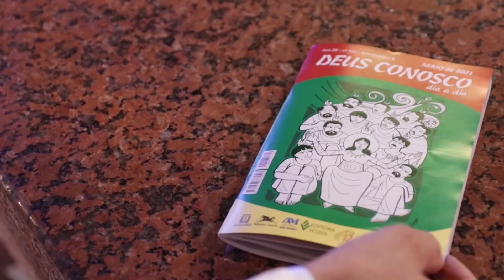Missa | Santuário Nacional de Aparecida 18h 20/04/2022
Acompanhe ao vivo a missa das 18h, celebrando a Oitava da Páscoa, direto do Santuário Nacional de Aparecida.